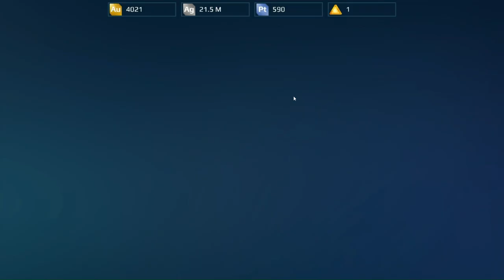Get JAW Gun Free | Jaldi kro, Abhi Loot lo Sayaad fir na mile? Leaderboard Free Reward SPL DLRY Pt-2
Jalddi kro, Abhi loot lo baad me mile ya na mile | Get JAW Gun Free | Leaderboard Free Reward SPL DLRY Pt-2